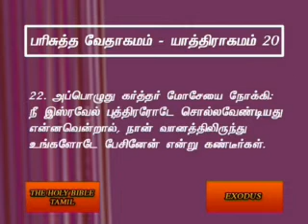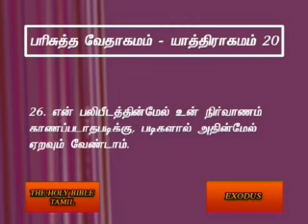Exodus 20 Tamil Video Bible